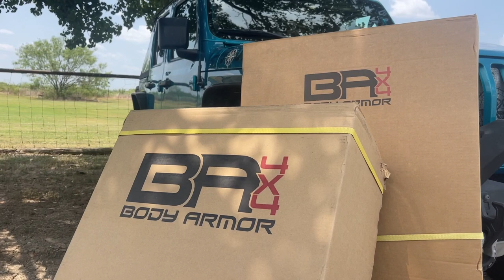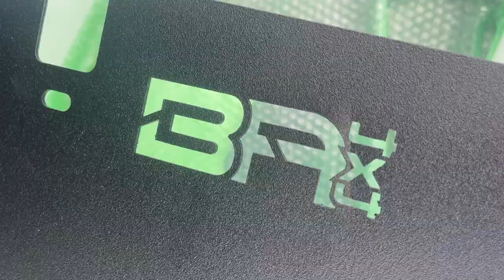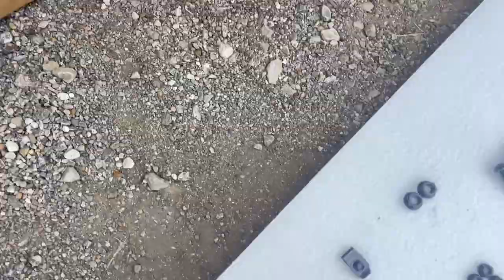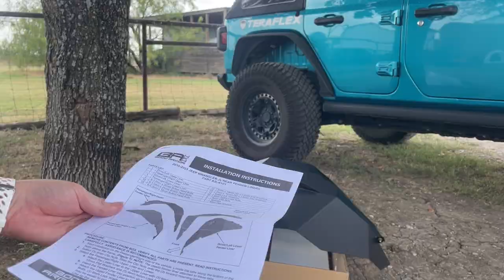Got Journey's Insides Finally Covered! | Body Armor 4x4 Inner Fender Liners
We finally ordered some Body Armor 4x4 Inner Fender Liners and they look so good! Journey's insides are no longer exposed! I will tell you, the directions weren't all that great, so it was a lot of trial and error as we went, but we got it done! That finished product though!!